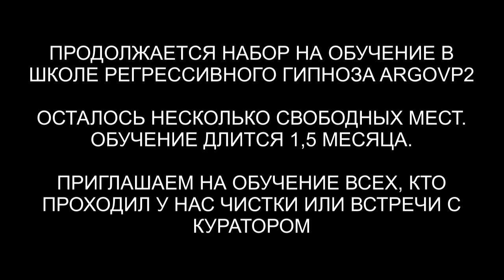Радиоактивная установка в биополе | Контракт с демоном с 15 века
По вопросам сеансов - администратор Ольга Радиоактивная установка в биополе | Контракт с демоном с 15 века | @ARGOVP2

00:00 Приветствуем Сергея
01:00 Голограмма
01:36 78% Души
02:11 Интерференты в биополе
03:37 Контракт с Демоном
03:53 Золотой Джин
04:41 Контракт с прошлой жизни
05:31 Реверс энергий
05:48 Репты и греи и облучение
07:07 Откат греям
08:20 Копия возвращается
08:59 Инсектоид и инкубаторы
09:24 Разговор с Джином
10:24 Лярвы в биополе
11:09 Анулирование контрактов
12:30 Датчик в сердечной чакре
14:17 Отпускаем Джина
14:45 Эмоциональный фантом
16:05 На чем был заключён контракт
17:21 Отпускаем Инсектоида
17:45 Забираем часть Души
20:40 Откат Репту и греям
22:04 Куратор привел Сергея
22:55 Ли на связи
24:00 Репт рычит
24:45 Мы закончили чистку
25:48 Возвращаем тонкую копию